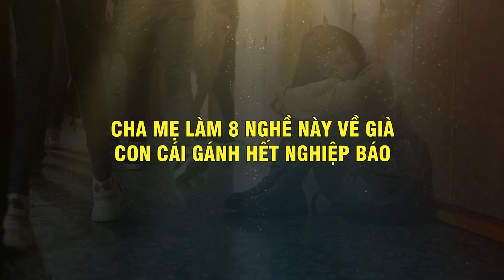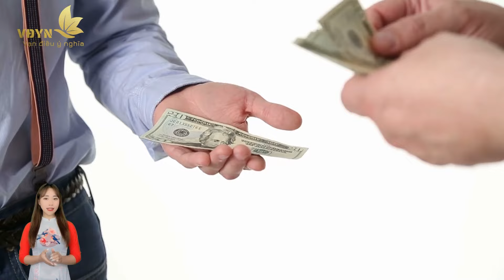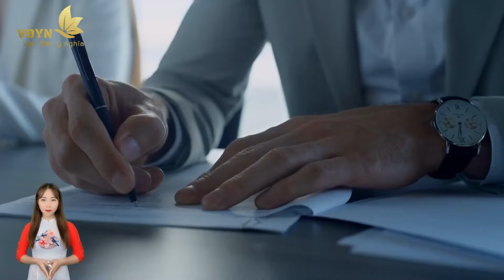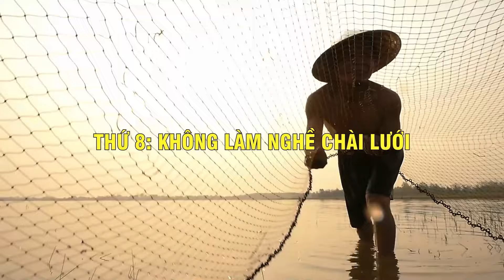Khóc Nghẹn Với Bức Tâm Thư Mẹ Già Gửi Con Dâu Khiến Triệu Người THỨC TỈNH - Vạn Điều Ý Nghĩa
Nội dung: Khóc Nghẹn Với Bức Tâm Thư Mẹ Già Gửi 4 Người Con Dâu Khiến Triệu Người THỨC TỈNH - Vạn Điều Ý Nghĩa